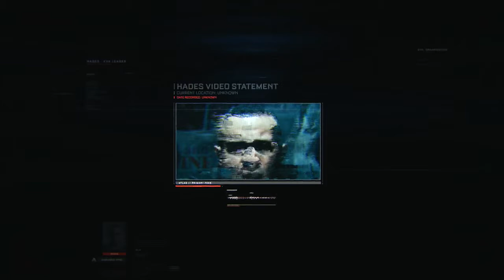Advanced Warfare: Part 4 - Fission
Video/Game Recap ~~

Other Links:
• Wanna get partnerd on Youtube + more?

GamerTags of Friends in Video:
-BirdManVII (Me)